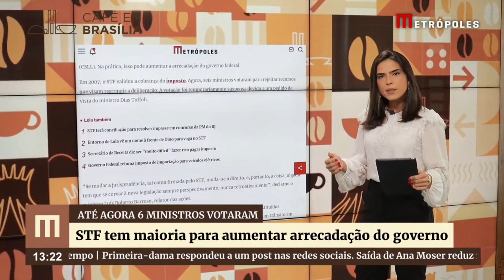Pauta econômica deve dominar esta semana. Confira!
O ministro da Fazenda, Fernando Haddad, disse, nesta quinta-feira (16/11), que é preciso fazer um “esforço concentrado” no Congresso para garantir a aprovação de medidas da pauta econômica até o final do ano. Segundo ele, essas medidas darão “conforto” para o relator da Lei de Diretrizes Orçamentárias (LDO) de 2024, deputado Danilo Forte (União-CE). A LDO baliza a Lei Orçamentária Anual (LOA), que é o Orçamento em si.